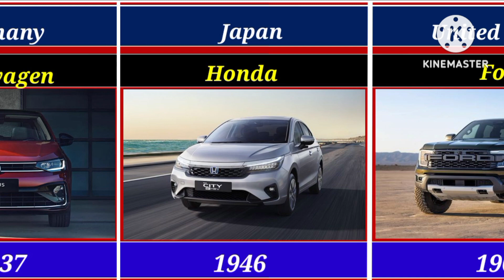World top 30 Car brand 2024 | 30 famous car brand in the world 2024 | Data info